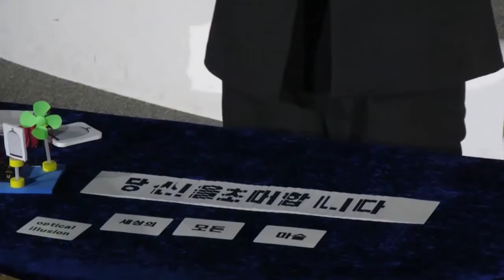Youtube Live 중계방송